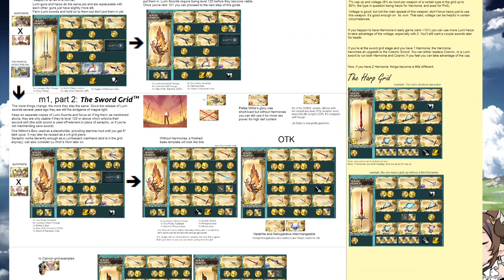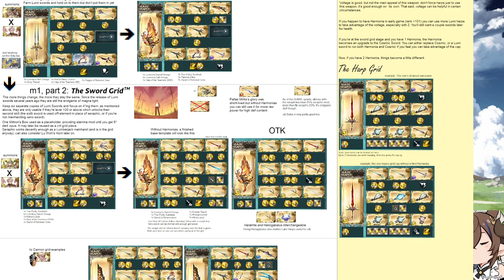Mi spark por Nehan | GranblueFantasy en Español